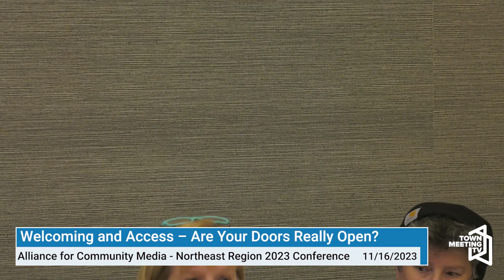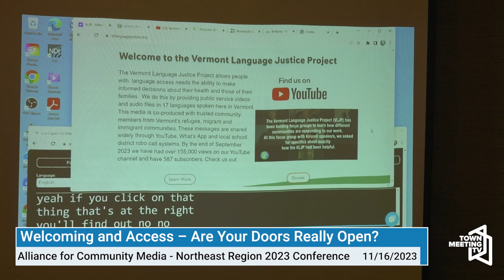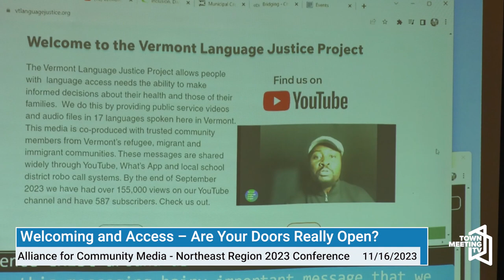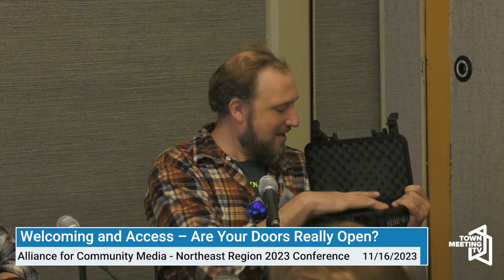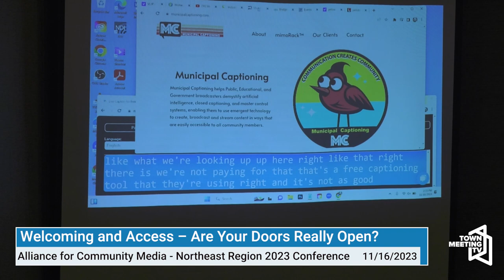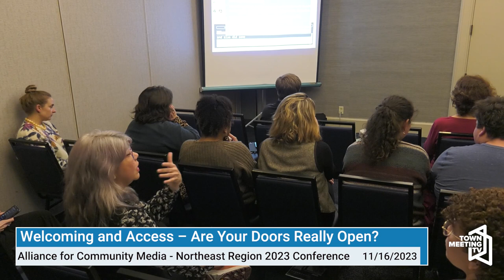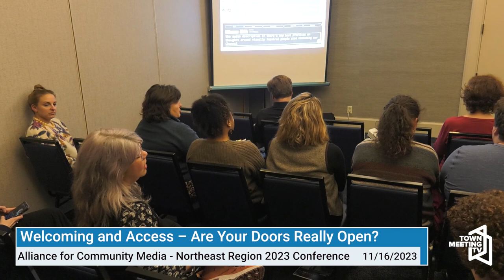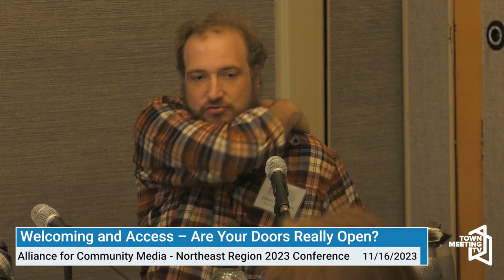Accessibility – Are Your Doors Really Open? | Alliance for Community Media Northeast Conference 2023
Moderator: Emily Anderson, Co-Facilitator – CCS Bridging and Champlain Voices

Panelists:
Michele Bailey, Vermont Arts Council
Daniell Krawczyk, Municipal Captioning
Alison Segar, Director, Vermont Language Justice Project
Tony Arrien, Lead Trainer, LOFT

What is important about accessibility, and how does it strengthen our work overall? How do you start from where you are at?

11/16/2023